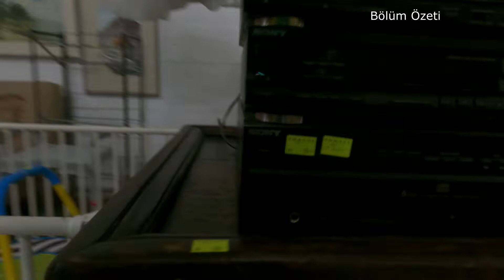ISVICRE`DE ESKICI GEZDIM / BROCKENHAUS BERN / SECOND HAND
Merhaba ben Ulusoy Kınık, İsviçre'de yaşıyorum ve sizlere İsviçre hakkında bilgilendirici videolar hazırlıyorum. Merak ettiğiniz konuları yorumlara yazabilirsiniz.İzleyen herkese teşekkür ederim.